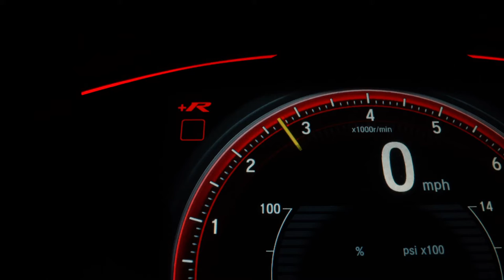No Copyright 4K Car Stock Videos || Magical Music || Creative Commons